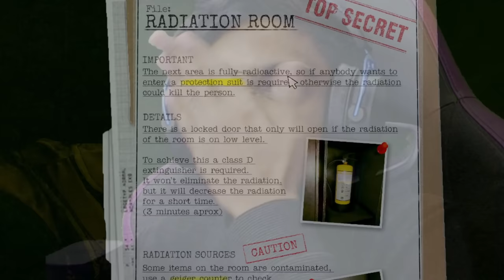We FINALLY went to the Backrooms 😨(Bad idea)..!!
VLOG CHANNEL : @RealGT

SPEC
PROCESSOR : i5 10400F
GPU                : RTX 3080 Ti TUF GAMING
MOBO            : ASUS z490p
RAM               : 32GB G-Skill
CABINET        : ANTEC DF600
COOLING       : COLLER MASTER
SMPS             : 550 W
HEADPHONE : RED GEAR CLOACK
CAMERA : LOGI TECH C922 Pro